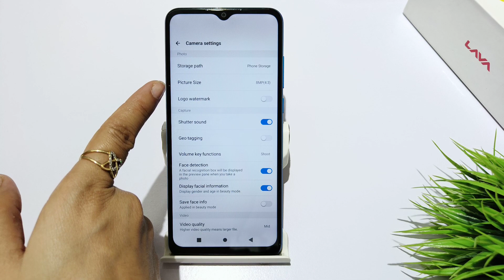How to turn off camera sound in Lava z2 max ,z2s| Lava z2 me camera shutter sound kaise off kare